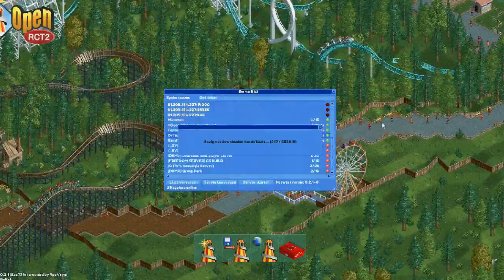Dat zegt krak Open Rollercoaster Tycoon 2